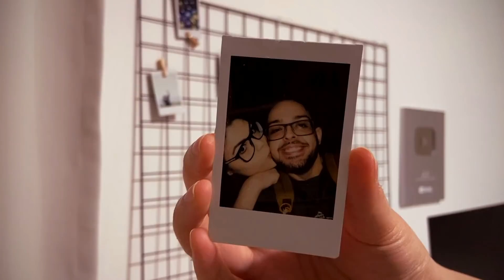💖MUDANDO DE QUARTO & REDECORANDO TUDO | VLOG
Hoje é dia de mostrar a mudança que teve por aqui! Eu troquei de quarto com os meus pais e decorei quase tudo do zero! Além disso, reorganizei minha estante e no vídeo faço um mini tour no final para vocês verem em detalhes. Espero que gostem ! ♥

📚 Wishlist da Amazon da Kabook

📚 Seja Membro do Kabook TV!

📚 Utilizem o link do Kabook para fazer compras na Amazon e ajude o canal!

📚 Compre seu Dispositivo da Amazon com o Link do Kabook TV e apoie o trabalho do canal!
Kindle 10ª Geração
Kindle Paperwhite
Kindle Oasis
Echo dot
Echo dot (relógio)
Echo (3ª geração)

Se você gosta de ler ou quer começar a se aventurar com livros, seu lugar é aqui!

⚠️ ATENÇÃO: Se você é autor ou de Editora e deseja enviar livros ou solicitar orçamentos, por favor, entre em contato por email.

--- Kabook TV
Olá Todo Mundo! --